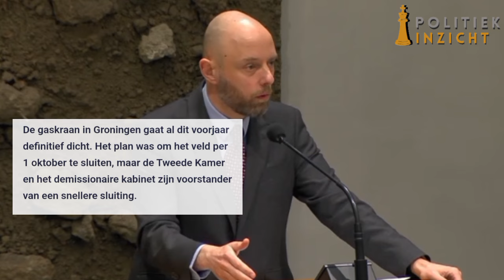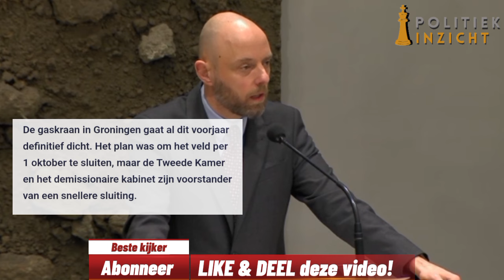Beckerman (SP) gaat TEKEER tegen de Groot! 'Dit is WANSTALTIG!'